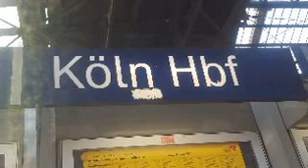Blechelse: Köln Hbf (Anschlüsse)